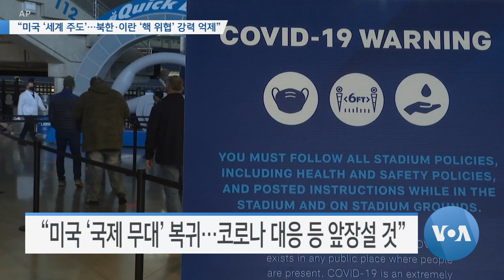[VOA 뉴스] “미국 ‘세계 주도’…북한·이란 ‘핵 위협’ 강력 억제”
조 바이든 대통령이 취임 후 첫 의회 연설을 통해 국제사회가 직면한 신종 코로나바이러스 대유행 위기를 극복하기위해 미국이 앞장설 것이라고 강조했습니다. 대외 정책과 관련해서는 중국 문제를 거론하면서 인도태평양 지역의 중요성을 강조하고, 북한과 이란의 핵 프로그램에는 강력한 억제로 대처할 것이라고 밝혔습니다. 조상진 기자가 보도합니다. (영상편집: 강양우)